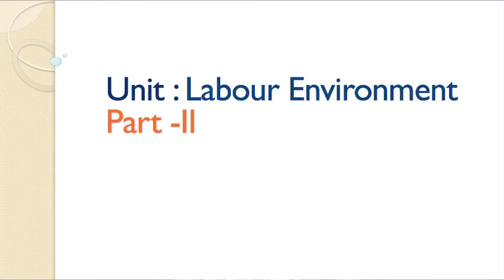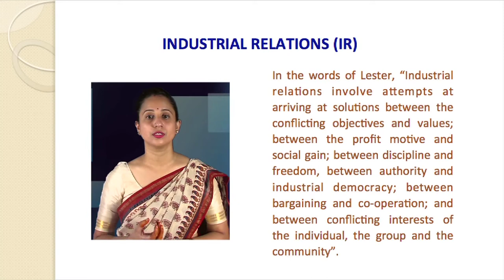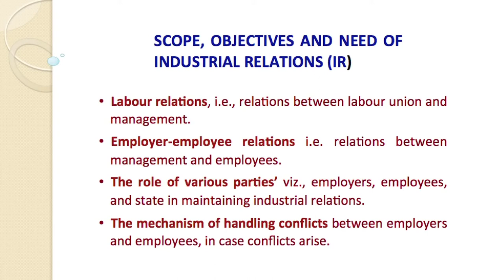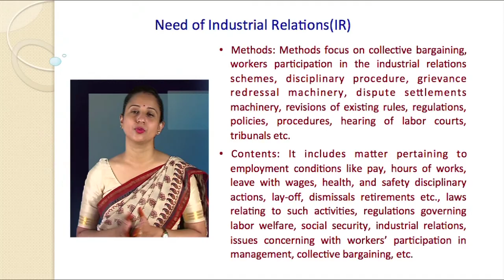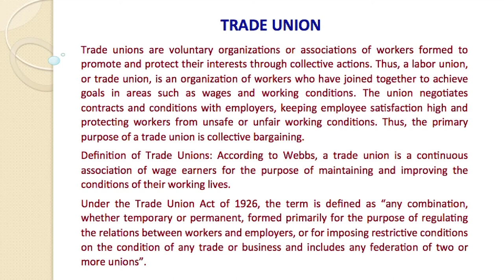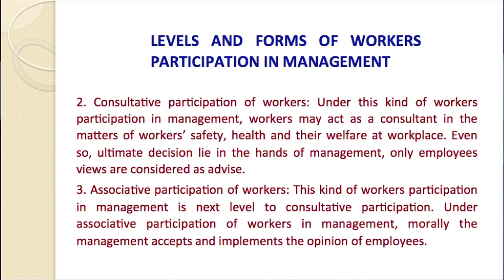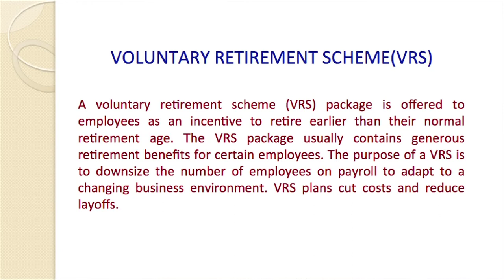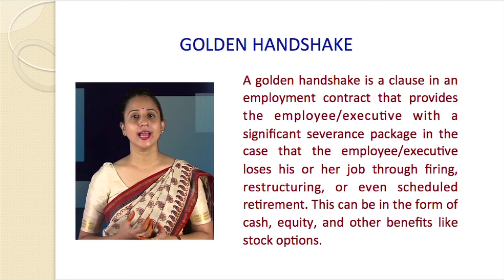Course: Business Environment 1st Semester for BBA, M.Com, PGDHRM, Unit : Labour Environment Part-2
Presented by Dr. Chayanika Senapati, Assistant Professor( Management),
Maniram Dewan School of Management, Krishna Kanta Handiqui State Open University. Edited by Bitu Das.